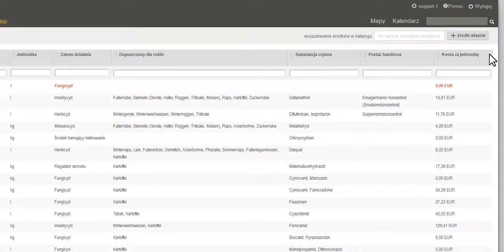Jak mogę dodać własne środki ochrony roślin?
Ten film pokazuje, jak dodać własne środki ochrony roślin.